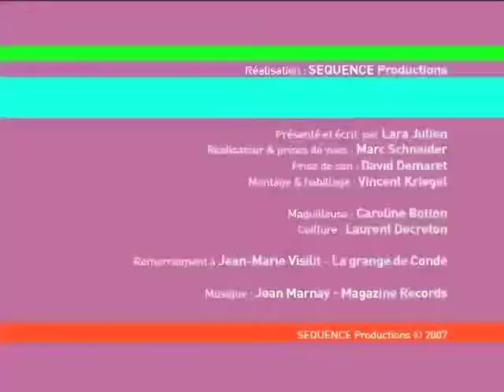On En Fait Tout Un Plat 9